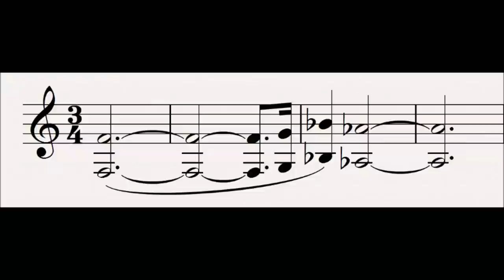12 Tristan's Honour : Tristan und Isolde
This motif represents Tristan's Honours as he is assailed by Isolde. This motif is related to the hero motif which is named by some (although this is a variation of desire

Progenitor leitmotifs:
None

Related Leitmotifs:
None